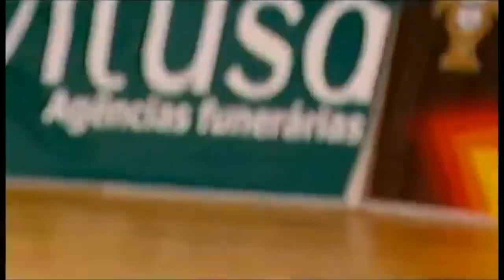LANCES DO FUTEBOL DE SALAO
futebol emn geral